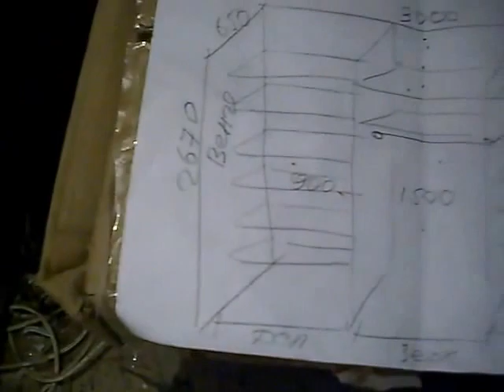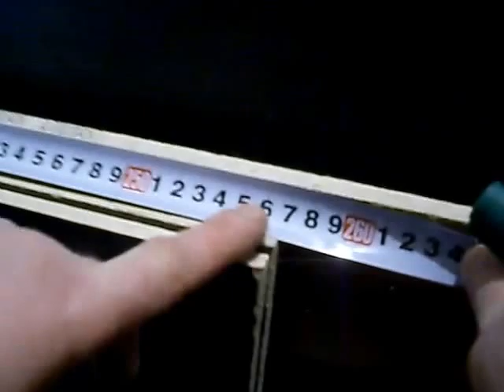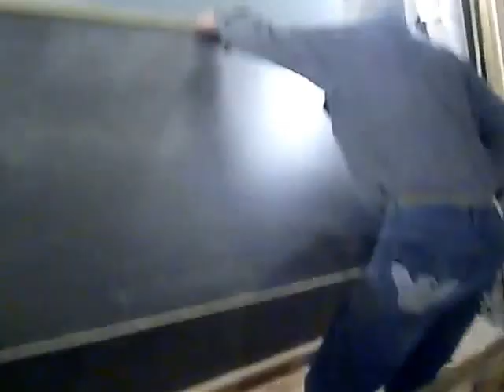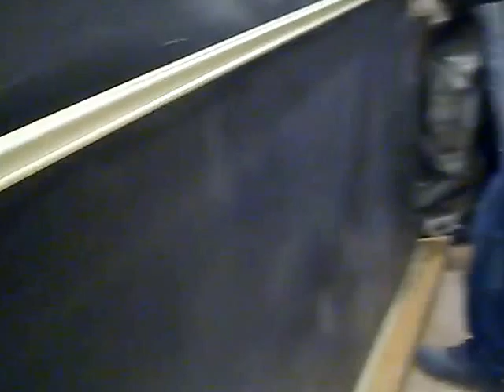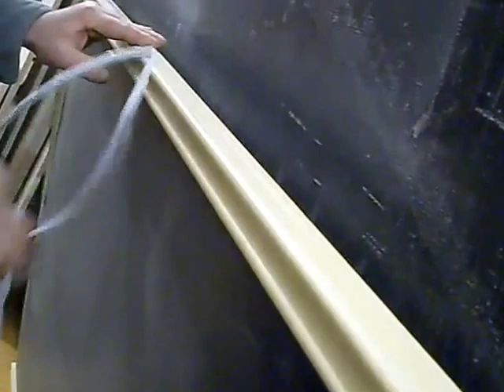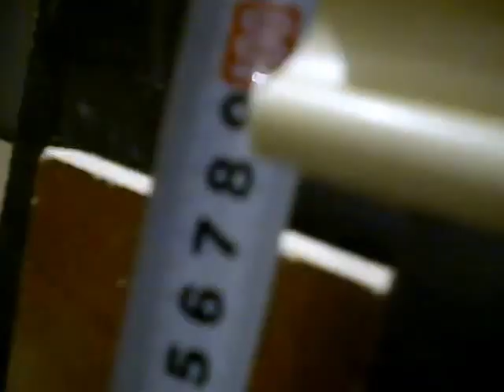двери купе своими руками в гараже 1